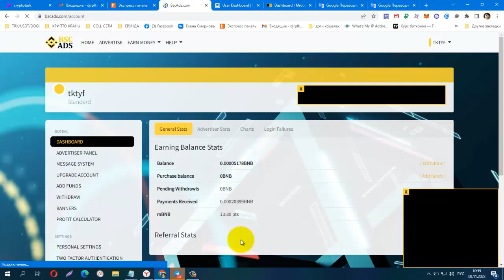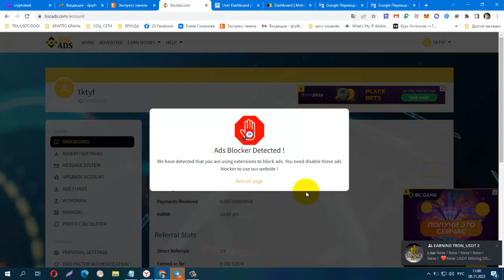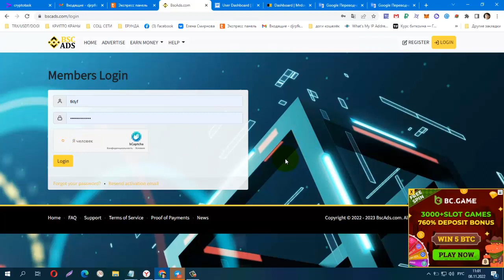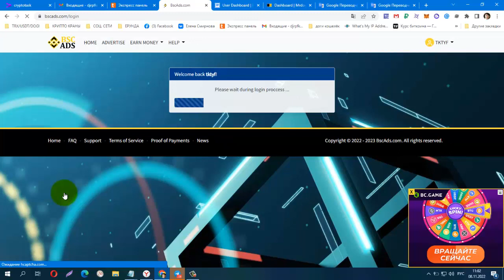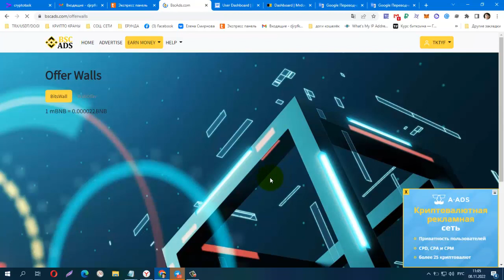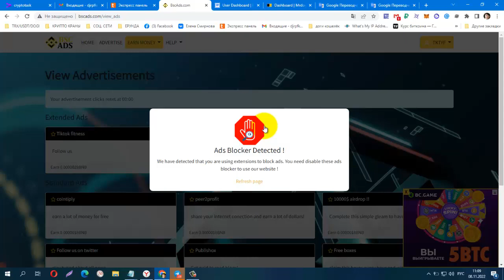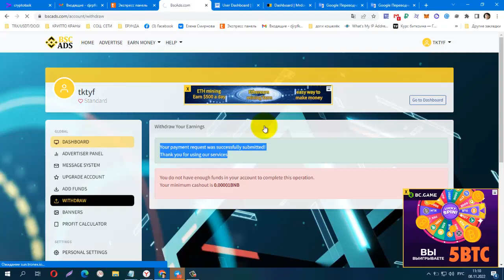Без вложений! NEW Bux BscAds , Продолжаю Работать, Не смотря ни на что!!! Вывод Инстант!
лёгкий заработок на сёрфинге, видео, вывод от 1000BNBsat на FP